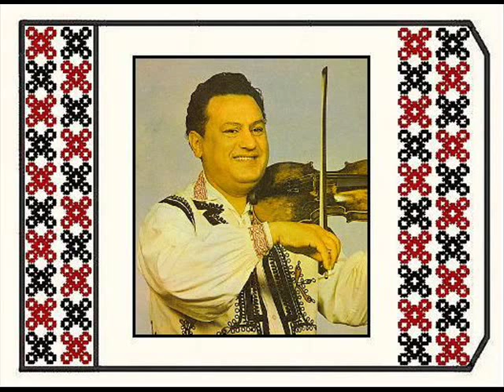Florea Turcitu plays 'Dimineaţa după nuntă'